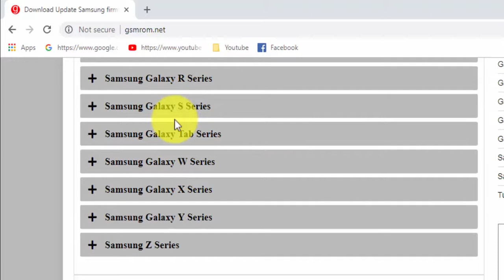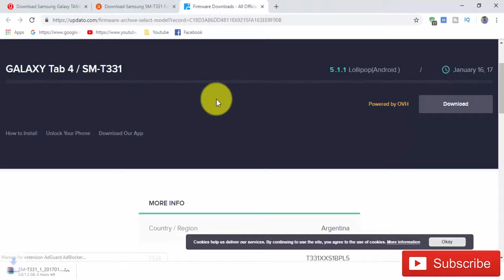Download Samsung Galaxy TAB4 SM-T331 Stock Firmware